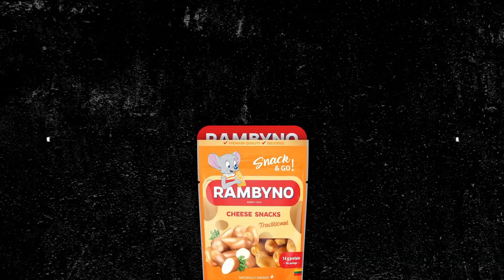L. Kisielius apie mitybos įpročius: „Stengiesi prisižiūrėti, nes žinai, kad kiti irgi prisižiūri“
Naujoje LKL TV rubrikoje, kurią remia „Rambyno“ sūris, mintimis apie sveiką mitybą dalinosi Jonavos „CBet“ krepšininkas Laimonas Kisielius.
Kalbėdamas apie savo maitinimosi ypatumus, L. Kisielius teigė neprisimenantis, kada ėmė aktyviau stebėti mitybos įpročius, tačiau sakė dabar atkreipiantis į tai dėmesį.